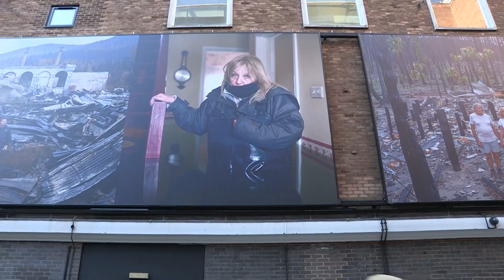Fire / Flood: An Interview with photographer, Gideon Mendel